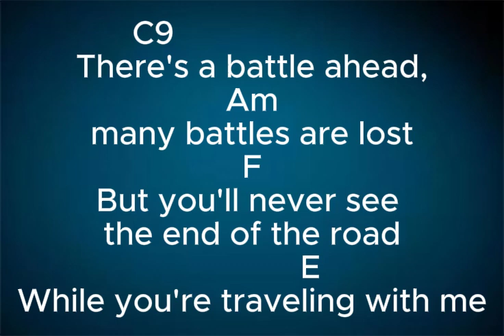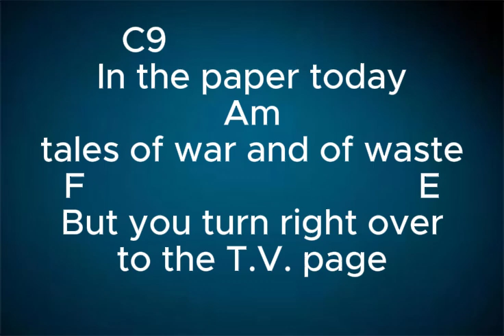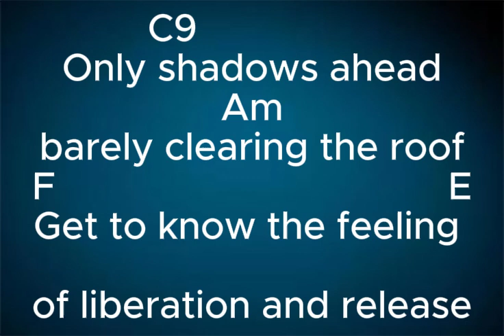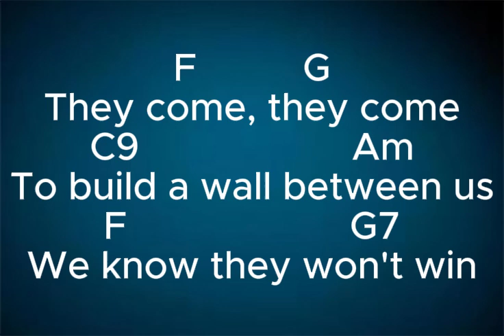Don't Dream It's Over - Vs Dino Fonseca (Playback Cifrado)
Playback exclusivo do canal Vaneza Ramos